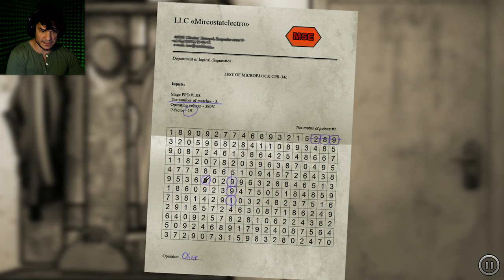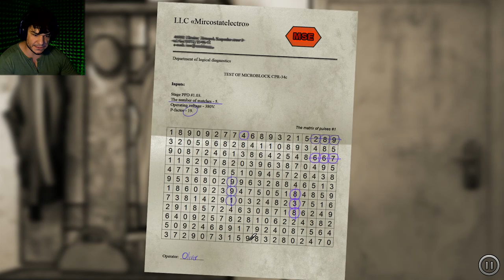THE KITE | Most Depressing Game.. 😭 You've Been Warned! Gameplay Full Walkthrough Let's Play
Man... I wasn't ready for this. I had this game on my wishlist on steam (completely forgot I did honestly) - and so I decided to play it for you guys. You better strap yourself in for an emotional ride!

Next goal is 10k!!! Then we get a little award or something LOL.

I'm a very tiny channel, but try very hard to make great quality videos. It is free :)

THANKS AGAIN FOR YOUR SUPPORT!!! :D

About the Game:

The Kite is a small dramatic point-and-click adventure. The game highlights the problems of an unsuccessful family.

The main character of the game is Mary, a resident of a regular town in 90th. She is a loving mother and careful wife, but her husband, full of different problems, falls down to the alcoholism and domestic abuse. Mary agrees to tolerate, but not when it is about life and health of her child, she is ready to do anything...